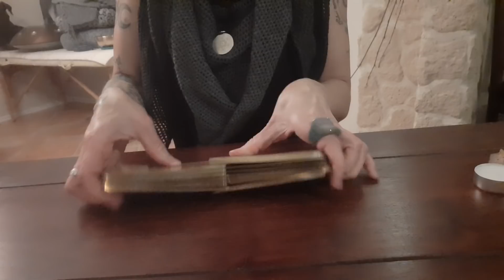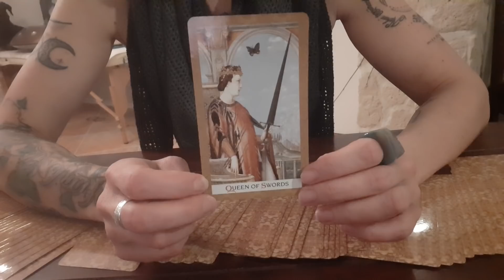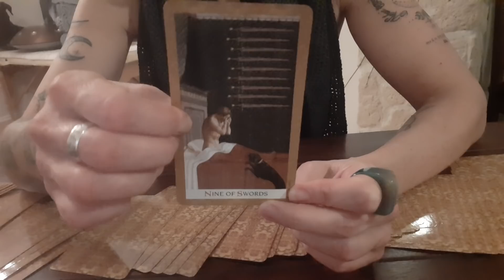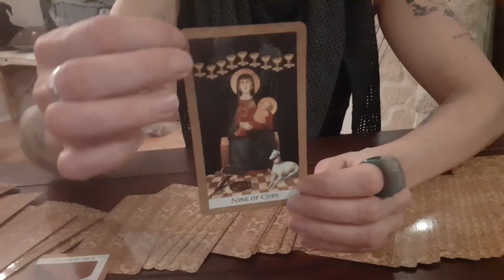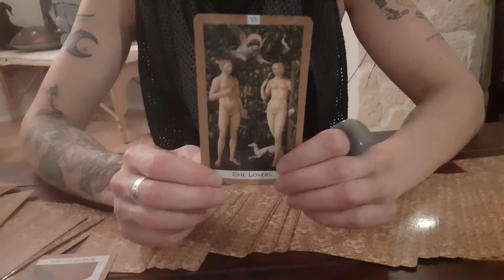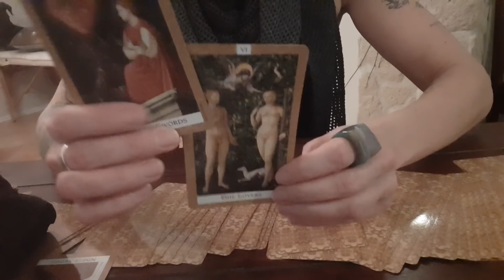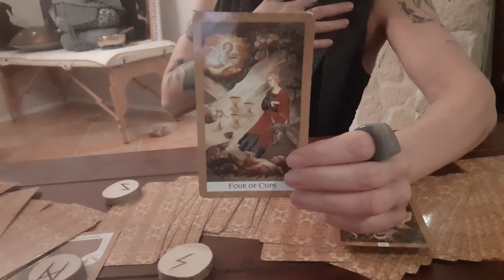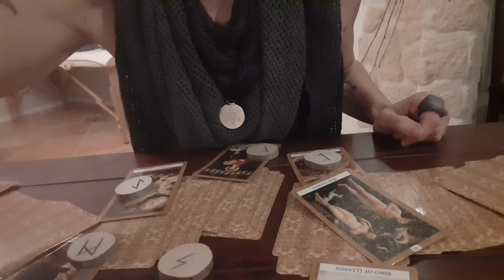Heilsame Wege - über die Illusion des Leidens 🤍🕊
Schön, dass du da bist! Hier findest du eine Kurzbeschreibung zum aktuellen Video sowie yonandische Informationen! 💋☕🍀

Wenn du das Gefühl hast, du solltest besser nie mehr lieben ... liebe erst recht ... 🤍

Yonanda )🤍(

Du möchtest deinen Zugang zu den Runen und mystischem Wissen vertiefen? Dann könnte diese Seite für dich interessant sein! ⬇️

... und wenn es dir ein Bedürfnis ist, mir eine kleine Geste deiner Wertschätzung zu übermitteln, dann kannst du dies auf folgendem Wege tun:

oder

BIC GENODEF1HUE
Christina Rancke

YONANDAS KOLLEKTION⬇️

Yonandas MONDRUNEN, TROLLKREUZ, TASSE, TO-GO-BECHER & SCHNECKE "SIEGFRIED" können jederzeit bestellt werden! JEDER Artikel ist ein UNIKAT und wurde in exklusiver, liebevoller HANDARBEIT hergestellt. Dabei unterstützen wir deutsche Firmen! ♡

DERZEIT BITTE LÄNGERE WARTEZEITEN BERÜCKSICHTIGEN! AUCH WIR WARTEN AUF LIEFERUNG! ♡

MONDRUNEN im Leinenbeutel, inklusive BUCH von Christopher Weidner: 99,99 Euro

TROLLKREUZ-Anhänger am Baumwollband im Leinenbeutel: 17,71 Euro

TASSE "PATIENTIA": 33,33 Euro

WUNSCHBECHER/TO-GO-BECHER: 22,22 Euro

SCHNECKE "Siegfried/Sieglinde": 22,22 Euro

(alle Preise inkl. der ges. MWST & Versand in Deutschland. Versand ins Ausland ist gegen Aufpreis möglich!)

BESTELLUNGEN:
Artikel-Angabe, Anzahl, Name & Adresse

Dann erfährst du alles weitere (Zahlung, Versand etc.)❣

Begleitend zu den Karten beziehe ich die MONDRUNEN mit in die Deutungen ein, welche du auch für dich erwerben kannst (siehe oben). ♡

Mit freundlicher Genehmigung von U.S. Games Systems, Inc./Wrage-Verlag, lege ich mit folgenden Decks: Raben Tarot (MJ Cullinane) - Gilded Reverie Lenormand (Ciro Marchetti) - Old Style Lenormand (Alexander Ray) - Bluebird Lenormand (U.S. Games Systems, Inc.) - Fairytale Lenormand  (Lisa Hunt & Arwen Lynch) - Golden Tarot (Kat Black) - Celtic Lenormand (Chloë Mc Cracken) - Ethereal Visions Tarot (Matt Hughs) - Kipperkarten (Ciro Marchetti) - Chrystal Visions Tarot (Jennifer Galasso).